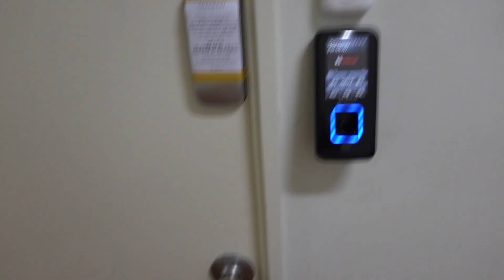[코아그먼트 X 딘디] 봄 맞이 코아그먼트 메리제인 구두 플랫 슈즈 ❤️마리[MARI]❤️ 스타일링 가이드 / 딘디 독점 할인코드 공유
안녕하세요, 패션 유튜버 딘디입니다.
오늘은 다양한 패션 하울 영상에서도 소개해드렸던 코아그먼트와 함께한 프로젝트 소개해드리려구요.
코아그먼트는 국내 슈즈 디자이너 브랜드로, 봄 시즌을 맞이해 너무나도 귀여운 메리제인 플랫 슈즈 마리[MARI]를 출시했습니다.

❤️코아그먼트 메리제인 플랫 슈즈, 마리[MARI]❤️
소재: 100% 소가죽
(양가죽처럼 부드럽게 가공)
굽 높이: 2cm
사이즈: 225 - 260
(더 작거나, 더 큰 사이즈도 가능합니다. 코아그먼트 홈페이지에 문의 부탁드려요)
정사이즈로 출시되었으며, 넉넉하게 양말 신고 착용하고 싶으시면 5 사이즈 업하셔도 됩니다.

 마리[MARI]는 아이보리, 블랙, 브라운, 핑크, 레드 이렇게 총 5가지 컬러로 출시되었으며, 딘디 PICK 레드는
온라인 익스클루시브로 3월 16일부터 3월 30일까지만 공식 홈페이지에서만 판매됩니다. 또한, 레드는 신발 밑창에 신발 밑창에 COAGMENT x dindihye 가 각인됩니다.

3월 16일부터 3월 30일까지, 공식 홈페이지에서 출시 기념 10% 할인이 진행 중이구요.
할인코드 'DINDIHYEALL'을 입력 시 마리 전 색상 추가 5% 할인이, 그리고 'DINDIHYERED' 입력 시 레드 컬러만 추가 5000원 할인을 받으실 수 있어요. 또한, 최초 회원가입 시 발급되는 추가 15000원 할인쿠폰도 중복 사용 할 수 있어 아주 합리적인 금액에 구매 가능하답니다!
마이페이지 → 마이쿠폰에서 해당 할인코드 입력시 쿠폰 발급이 가능하며, 자세한 방법은 제 블로그 포스팅 참고 부탁드립니다.

코아그먼트 메리제인 플랫슈즈 '마리[MARI]' 구매하러가기
코아그먼트 메리제인 플랫슈즈 ‘마리[MARI]’ 할인 받는 법 바로가기

30일까지만 기간 한정으로 진행되는 프로젝트이오니, 기간 한정 이벤트 놓치지 마시고
러블리한 코아그먼트 메리제인 플랫 슈즈와 함께 사랑스러운 봄 코디 완성하시길 바랄게요 ❤️

메리제인 플랫 슈즈 [마리MARI] 스타일링 가이드

🌹RED🌹
TOP: 빈티지 프릴 블라우스
BOTTOM: 아페쎄 A.P.C. 스키니핏 데님

DRESS: 어반아웃피터스 플로럴 드레스

DRESS: 빈티지 플로럴 드레스

Music